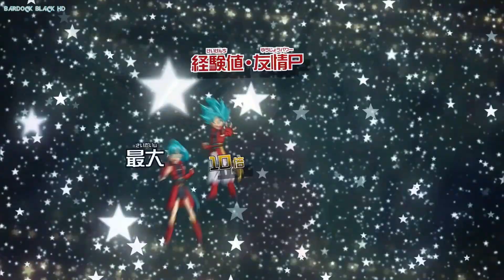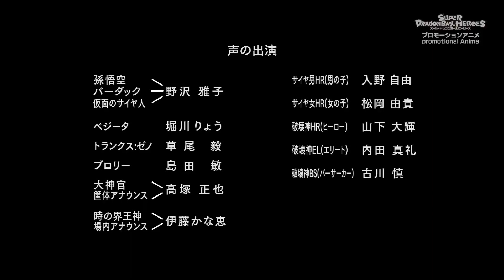Super Dragon Ball Heroes: Special Episode [1080p HD] - Audio Español Latino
The HD Version of the Super Dragon Ball Heroes: Special Episode is out! Featuring Beat, Note, SSB Gogeta, Ultra Instinct Omen Goku, Demigra, Bardock, SSB Vegito, and more!

Dragon Ball Heroes Capítulo 17
Super Dragon Ball Héroes Capítulo 17
dragon ball heroes capitulo 17 sub español
Dragon Ball Heroes capitulo 17 completo subtitulado
Dragon Ball Heroes capítulo 17 adelanto completo
Super Dragon Ball heroes capitulo 17 completo sub español
Dragon Ball Heroes Capitulo 17 Completo Subespañol Goku vs Hearts,
Dragon Ball Heroes Capítulo 17 SUBTITULADO HD COMPLETO
Dragon Ball Heroes capitulo 17
Dragon ball heroes episode 17 hd
dragon ball heroes episodio 17
ドラゴンボールヒーローズ第17章
ドラゴンボールヒーローズエピソード17
Fecha de estreno Capitulo de Dragon Ball heroes Capitulo 17
FECHA DE EMISIÓN DRAGON BALL HEROES CAPITULO 17
Donde Ver Dragon Ball heroes Capitulo 17 Sub Español
Dragon Ball Heroes Capitulo 17 Completo
Dragon Ball Heroes Capitulo 17 Español